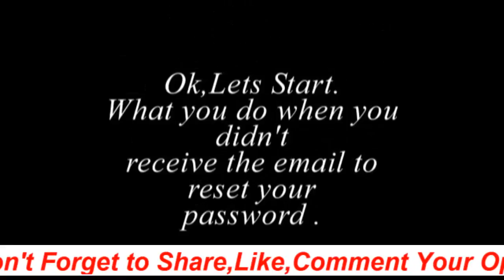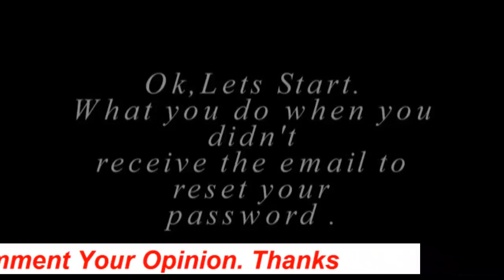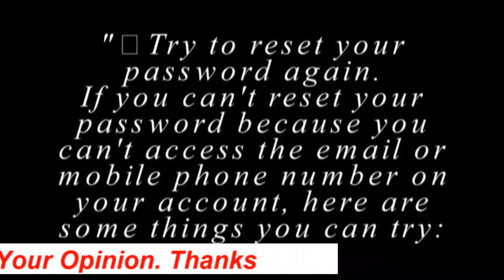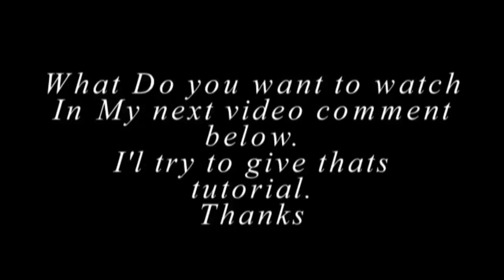What To Do When You do not receive the email to reset your password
hello viewers,

In this video you can find below solution :
facebook login,
facebook ads,
facebook hearing,
facebook marketing,
facebook lite,
facebook messenger,
facebook apps,
facebook auto like,
facebook download,
facebook live,
facebook apk,
facebook auto liker,
google Suggestion,
welcome to facebook,
facebook sign in,
facebook search,
facebook download,
facebook mobile,
facebook login sign,
facebook lite